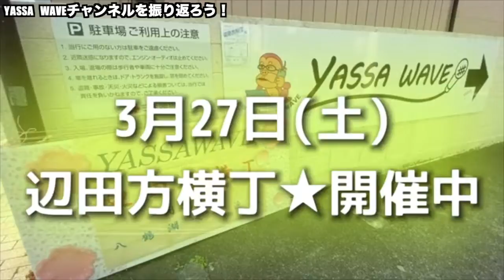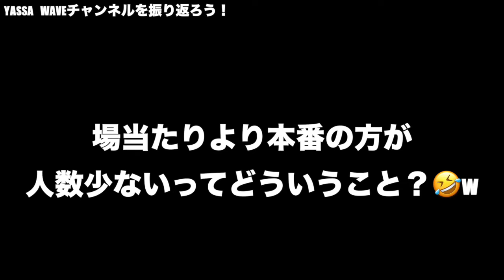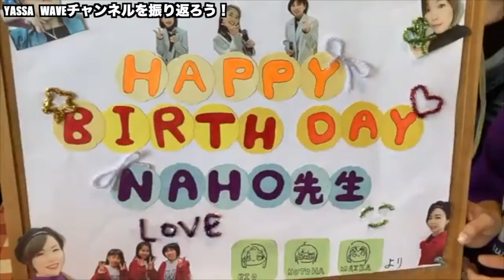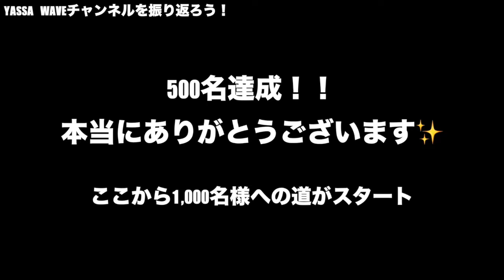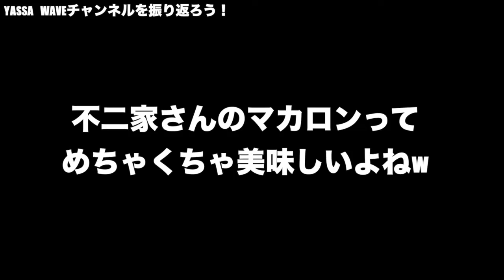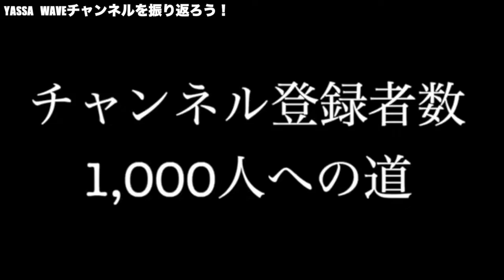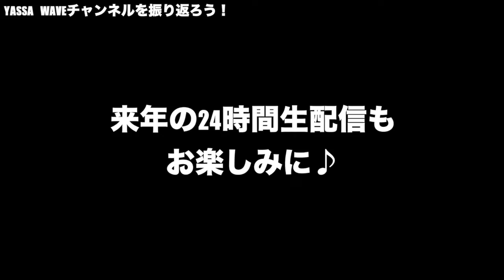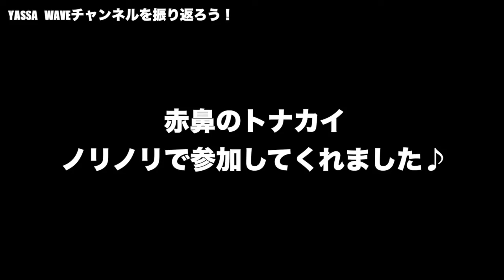【振り返り】2021年ありがとうございました！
動画編集→NAHO

2021年ありがとうございました！
今回は100回以上視聴された、動画を中心に振り返ってみました★
（※今活動されて居ない方の動画は入っていません）